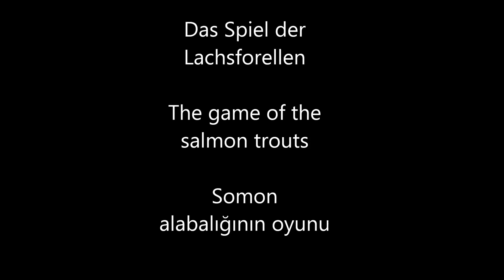Lachsforellen - Salmon trouts - Somon alabalıgı - Hemmoor - Kreidesee - Germany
Lachsforellen,Salmon trouts,Somon alabalıgı